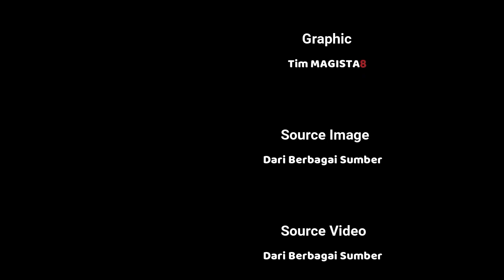ALASAN HENDRA AHSAN GANTI SPONSOR 💲💲💲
setelah 2 tahun sebelumnya menggunakan LiNing,
sekarang The Dadies terlihat memakai Mizuno brand asal Jepang.

Apa yang sebenarnya terjadi dengan mereka?

Komen dibawah ya gaes.. :)